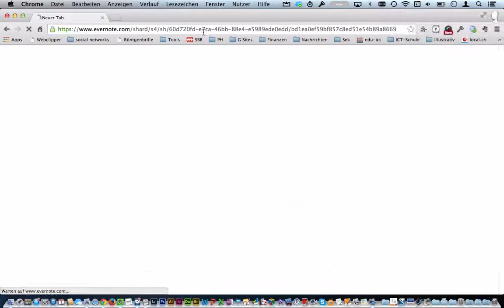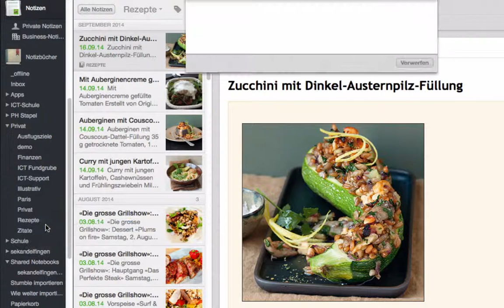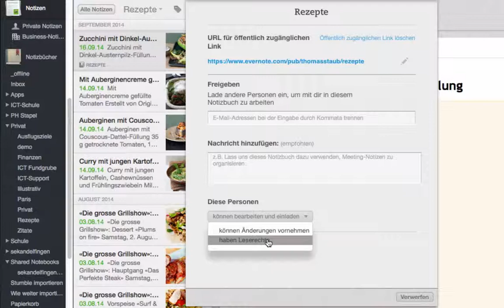Notiz teilen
Evernote besticht durch tolle Kooperationsfunktionen: Sowohl einzelne Notizen, als auch ganze Notizbücher lassen sich mühelos teilen.